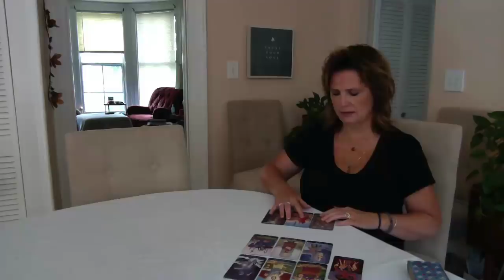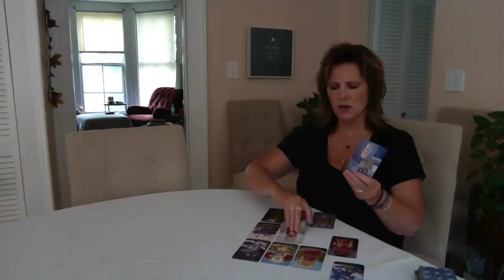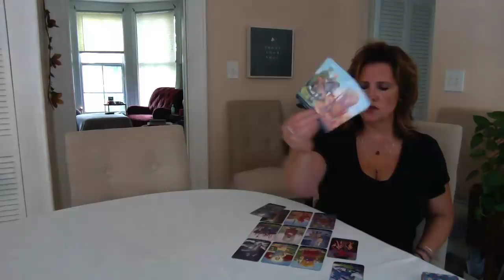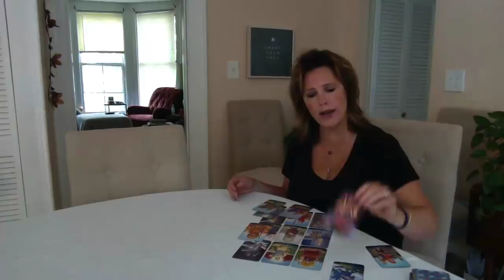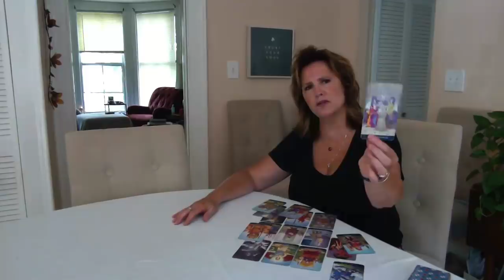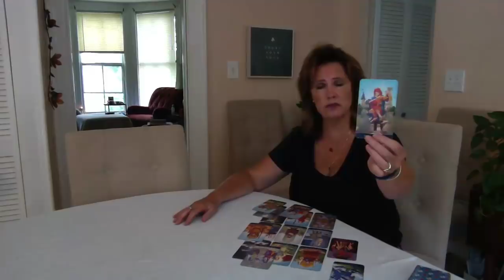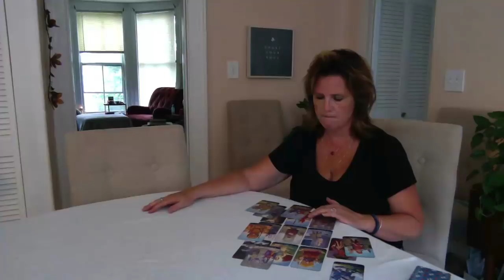Follow your gut, EARTH Sign July 27 Taurus Virgo Capricorn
No Private readings until September - I'll give a shout out when we open the booking calendar again.